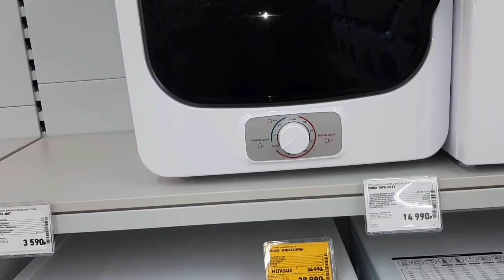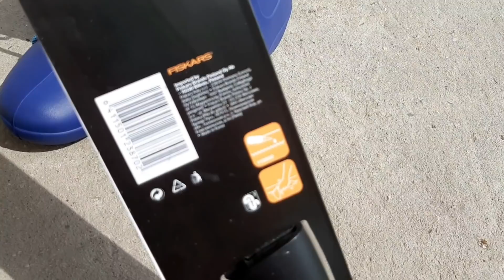Мой ФИРМЕННЫЙ способ посадки моркови 🥕🥕🥕🥕🥕 Покупочки. Общее собрание кур!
Давно мечтала о таких вещах для себя!!!
Куры! Без них не могу!!!
Добавила в ролик Вадима, этим кадрам неделя...но на память сохраняю.
Мой фирменный способ посадки моркови! Сажаю так каждый год и вырастает хороший урожай!!!